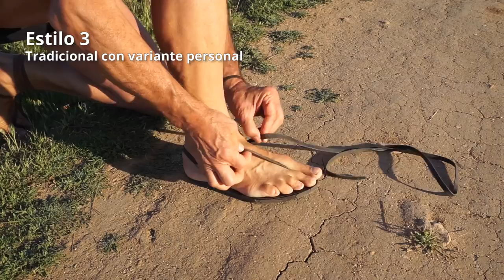Cómo Atar las Huaraches Tarahumara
En este vídeo explico diferentes estilos de atado para Huaraches Tarahumara utilizando cordones de piel.

Hola a todos los seguidores del Blog del Runner.

Como muchos me habéis pedido, hoy vamos a ver cómo atarnos las huaraches utilizando cordones de piel al estilo Tarahumara.

El atado de las huaraches con cordones de piel proporciona un mejor ajuste, mayor seguridad, durabilidad y autonomía.

En un vídeo anterior expliqué cómo sustituir los cordones de fábrica de las huaraches por unos cordones artesanales de piel.

Antes de pasar a ver varias formas de atado de las huaraches que he utilizado, voy a explicar cómo colocar los cordones sobre la suela.

La forma de montar el cordón en la huarache es la siguiente: El cordón entra por el agujero delantero, se va hacia el interior, pasa por el exterior, abraza, rodea el talón y entra por el interior otra vez, volviendo a pasar del interior al exterior y a su vez ya dejando el cordón preparado para insertarlo en la pierna.

Vamos a hacer el atado Tarahumara que es el más frecuente y más común. Vemos que esta parte la dejamos un poco más floja y procedemos a dar una primera vuelta, sin apretar demasiado, una segunda vuelta... y en la tercera de las vueltas vamos a atar el final del cordón en esta parte lateral.

Este estilo de atado puede tener el inconveniente de que la zona posterior puede aflojarse con mayor facilidad.

Otra variante del sistema anterior de atado es la siguiente. Hacemos lo mismo. Pasamos el cordón por la parte central superior. Le damos una primera vuelta, le damos una segunda y antes de ir a hacer el nudo final, pasamos el cordón por esta parte. De esta forma conseguimos que esta parte se mantenga alta siempre. Y aquí procedemos a hacer el nudo.

Ésta es una variación personal que hice sobre el estilo tradicional, para conseguir mayor sujeción de la zona posterior.

Otra variante del atado anterior es la siguiente. Pasamos por la parte central superior del cordón. Lo llevamos hacia la parte trasera para pasarlo y de esta forma conseguir que esta parte no caiga. Le damos una primera vuelta, una segunda vuelta y ahora lo llevamos por esta misma parte inferior. Lo dirigimos hacia la parte central. Lo pasamos por debajo y ahora aquí hacemos el nudo.

Ésta es otra variación personal que ofrece mayor sujeción entre el pie y la huarache para utilizar en recorridos muy técnicos.

Para atar la huarache con este sistema de atado, que deja el pie muy libre: Cogemos el cordón. Lo llevamos hacia la zona del tobillo. Le damos una vuelta. Le damos la segunda vuelta, sin apretar mucho, para que no se quede demasiado tenso. Y en la tercera vuelta lo bajamos hacia la parte ascendente del cordón. Le damos una segunda vuelta y hacemos el nudo. La parte que sobra, o bien puede ir ahí o bien podemos proceder a darle un pequeño nudo para que no cuelgue.

Este estilo tradicional es mi preferido porque es muy cómodo y refuerza la sujeción posterior.

Si queréis cordones como los que yo utilizo podéis conseguirlos a través del enlace de la descripción.